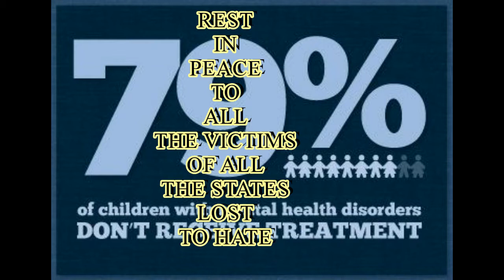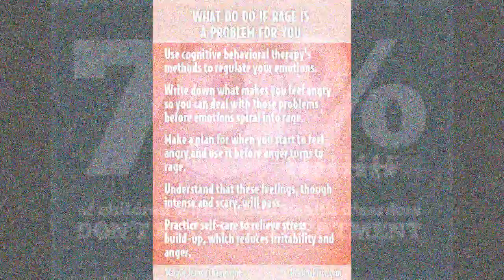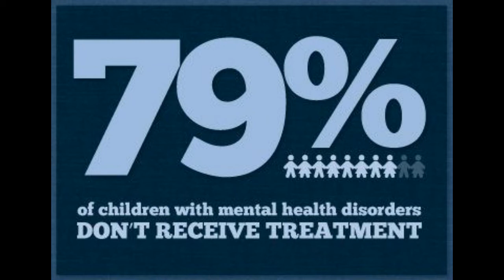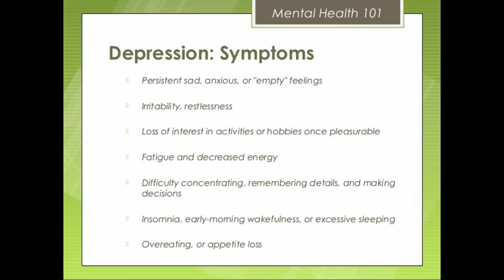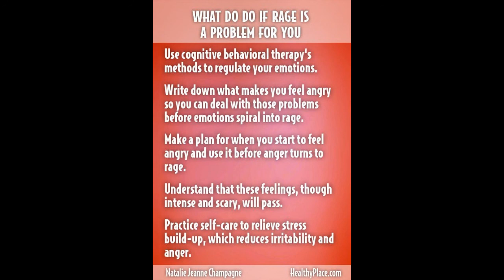EL PASO | OHIO SHOOTING SOLVING THE PROBLEM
THIS VIDEO PROVIDES SOME AWARENESS ON TACTICS, THAT MAY PREVENT ANOTHER MASS SHOOTING. DETAILS ON BOTH SHOOTINGS ARE LISTED HERE Ohio shooting: nine dead in second US mass killing in 24 ...
El Paso Walmart shooting: Suspect identified as Patrick ...